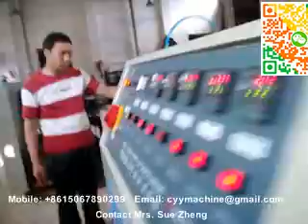cheap paper bag machine new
Contact Mrs. Sue Zheng